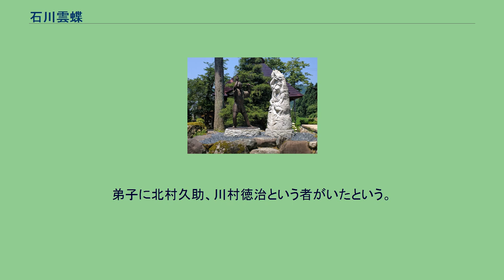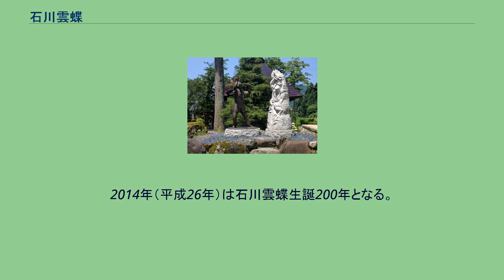石川雲蝶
石川 雲蝶（いしかわ うんちょう、1814年（文化11年）－ 1883年（明治16年）5月13日）は幕末・明治初期、主に越後国（新潟県）で活動した彫工（彫物師）。
寺院などに、色鮮やかで躍動感溢れる木製彫刻を多く残し、絵画を含めた作品は1000点以上が現存している。
1814年（文化11年）、江戸の雑司ヶ谷で生まれた。
本名は安兵衛。
若くして江戸彫石川流の彫物師として名を挙げ、苗字帯刀を許された。
二十歳代で幕府御用勤めになり、「石川安兵衛源雲蝶」を名乗った。
江戸での製作記録は確認出来ていない。
越後三条にある法華宗陣門流総本山・本成寺の修築のため、檀家総代の金物商・内山又蔵の招きに応じて、三国峠を熊谷の源太郎と越え、越後に入った。
当時から鑿（のみ）などの金物の町として知られた三条で婿養子に入り、酒井姓となった。
一男一女をもうる。
現在、雲蝶は本成寺本堂脇の墓所に眠る。
代表作は、“越後日光”と言われる西福寺開山堂（現魚沼市）の天井を飾る「道元禅師猛虎調伏之図」。
このほか越後国で、永林寺の欄間などの彫刻群や、秋葉神社奥の院(別当常安寺 (長岡市)旧栃尾市）、瑞祥庵金剛力士像（湯沢町）など、多くの彫刻を各地に残した。
後に三条に戻り、1883年（明治16年）70歳で死去した。
法名は観具院真性日安信士。
墓は三条市本成寺にある。
弟子に北村久助、川村徳治という者がいたという。
石川雲蝶には「酒好き」「興が乗らなければ鑿を握らなかった」等様々な人物像が語られているが、写真や記録等のはっきりとした資料は無い。
その彫刻の多くは色鮮やかで彫りが深く、何層にも彫り重ねられた精巧さと大胆な構図が特徴であり、それらの作品からは多識で真面目な人柄がうかがえる。
西福寺。
雲蝶作品に興味を持った新潟県在住の写真家・木原尚が1991年から、紹介記事を『新潟日報』に一年ほど連載し、1993年には『越後の名匠 石川雲蝶』を刊行した。
これを見て、寺院だけでなくその檀家など個人宅からも「似た木彫りがある」といった情報が寄せられるようになった。
木原の調査によると、通常は非公開の物や置物、絵画なども含めた雲蝶作品は1000点以上が確認されている。
さらに古美術品鑑定家の中島誠之助がNHKのテレビ番組『古寺巡礼』で新潟県を訪れた際、雲蝶作品を見て、感嘆のあまり「これは越後のミケランジェロだ」と叫んだ。
これを機に、雲蝶は“越後（日本）のミケランジェロ”として全国的に知名度が高まり、地元自治体や作品を所蔵する寺も観光PRに使っている。
2011年（平成23年）9月17日、西福寺 (魚沼市)境内に「石川雲蝶　顕彰の像」が建立された。
この銅像は、檀家の人達の「石川雲蝶の作品（宝）を後世に譲り伝え、その功績を称えたい」との声から始まったもので、それに賛同した松田毅氏（南魚沼市出身/東京在住）が、石川雲蝶の末裔（酒井家/東京在住）探しから銅像制作・監修・設置までをトータルプロデュースし、末裔（酒井家）や地域住民、魚沼市・魚沼観光協会、銅像制作会社、檀家・西福寺など様々な人達の協力を得て完成したものである。
2014年（平成26年）は石川雲蝶生誕200年となる。
2015年12月10日、南魚沼雲蝶会（会長:中島すい子）が設立された 。